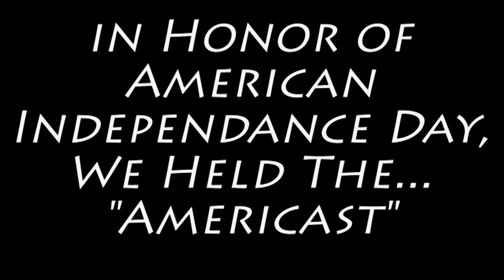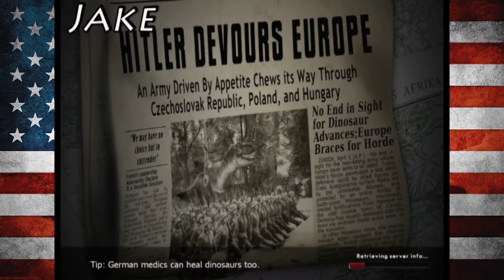Americast 2014 - Cynic Team Plays Dino D-Day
On honor of the 4th of July (American Independence Day), ROD, Jake, and Alex from the Cynic Team played one of the most American games they could think of. They fight Nazis and share their holiday plans like real patriots.